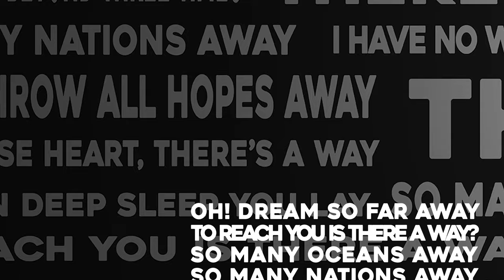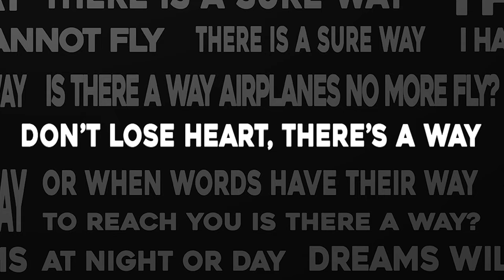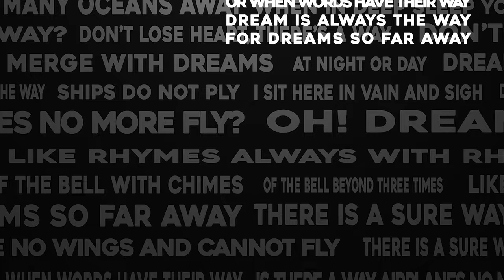THERE’S A WAY | Beto Bianchi & HS Shiva Prakash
Esta é a nova canção da minha parceria com o querido HS Shiva Prakash, grande poeta! Tem produção musical/mixagem/masterização do Loading... e o vídeo lyric da Marcia David. “There´s a way” quer dizer que sempre tem um jeito, sempre podemos encontrar uma boa forma de resolver tudo. Bem atual neste março de 2022, né?  It has music production/mixing/mastering by Loading... and the lyric video by Marcia David. “There's a way” means that we can always find a good way to solve everything. Suits the situation of this March 2022, right?